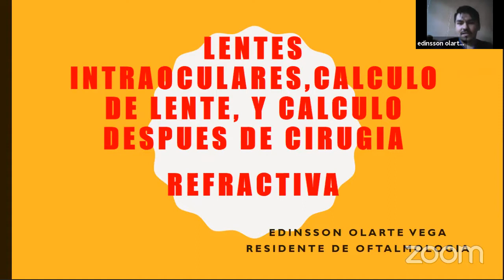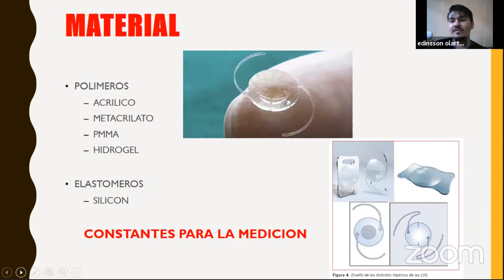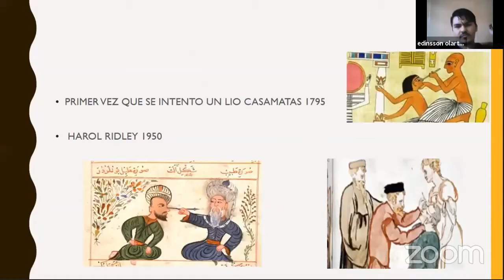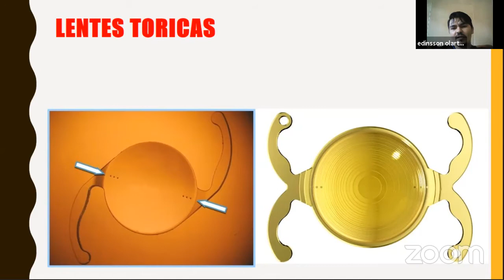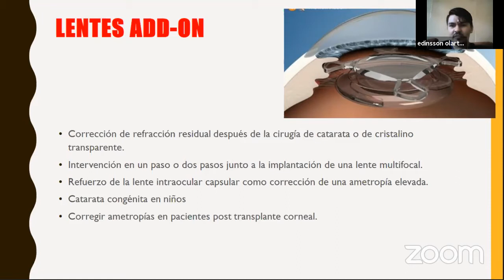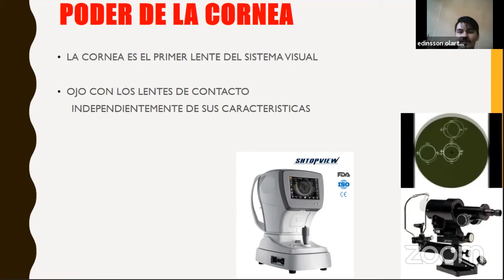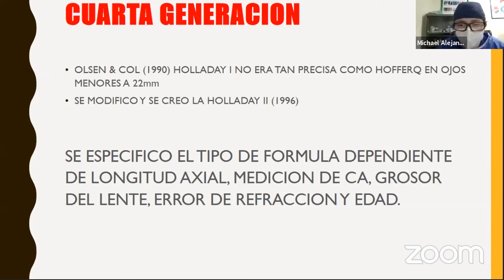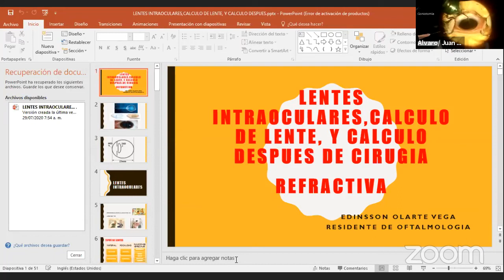Lentes intraoculares, calculo de poder del lente intraocular